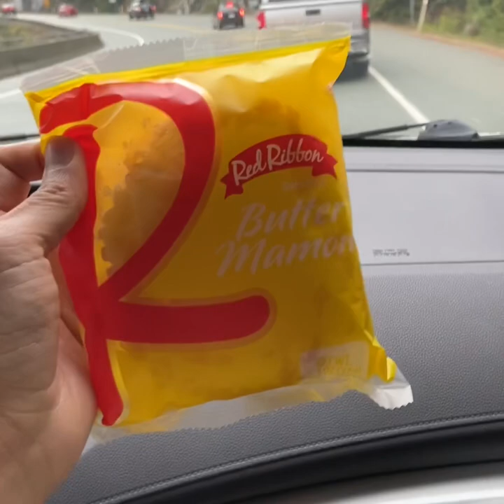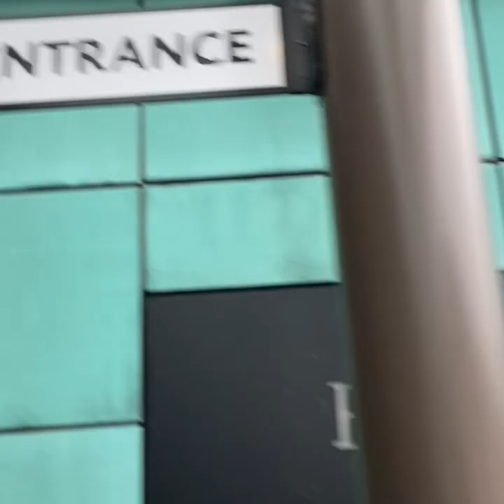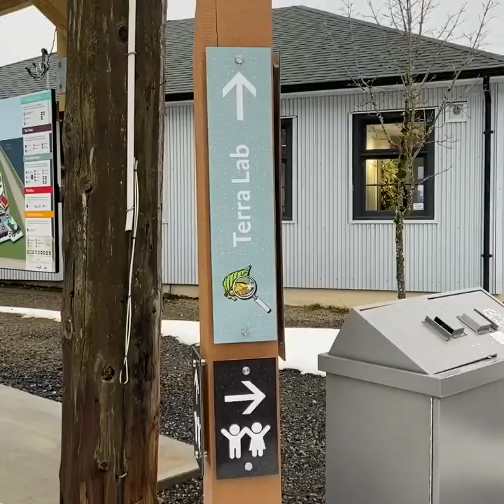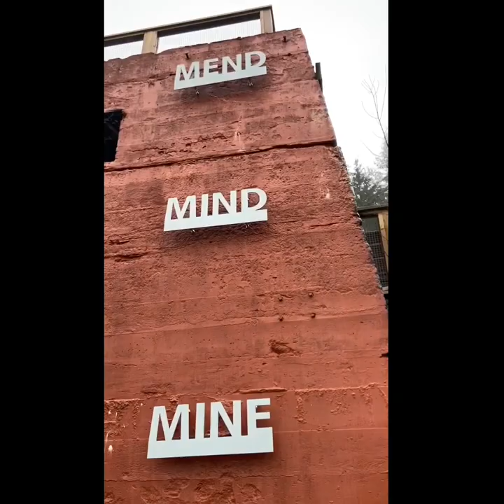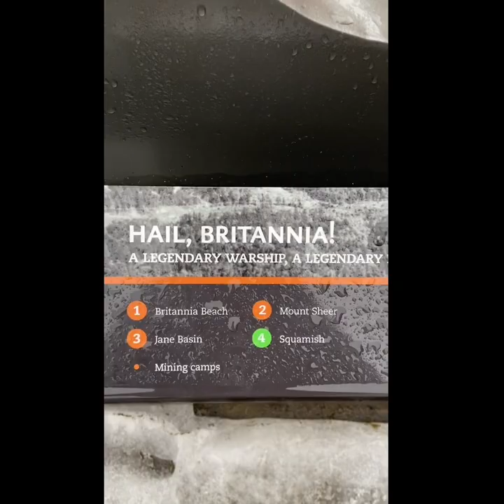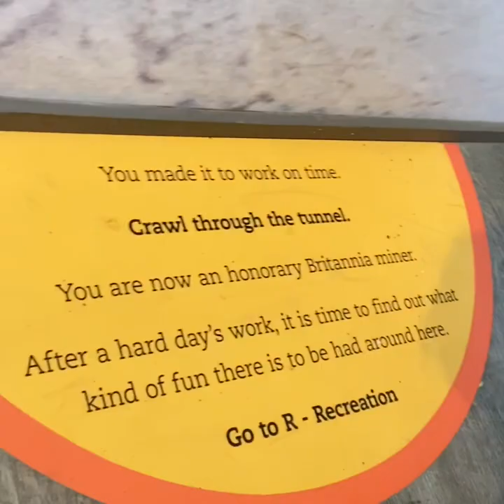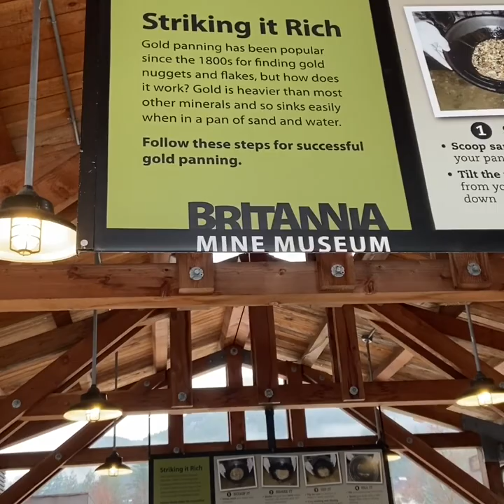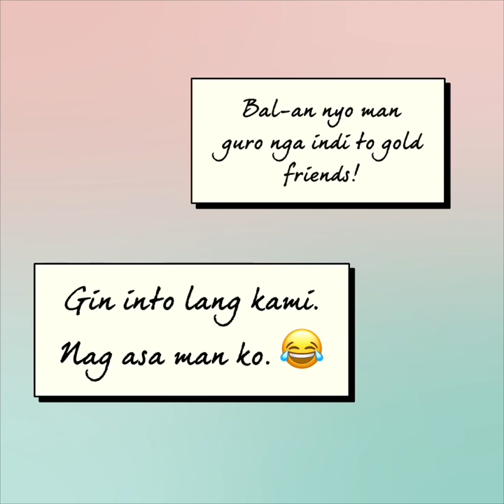Britannia Mine Museum in BC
Looking for something to do when you visit Vancouver? Check out Britannia Mine Museum. It's an hour and a half away from the city plus you get a very view of the ocean going there!